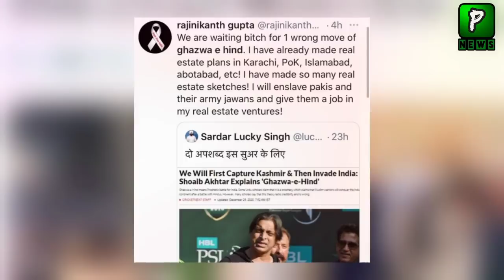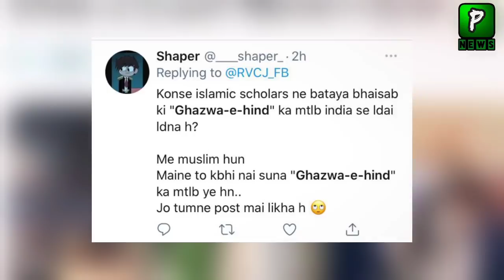Indians Message After Shoaib Akhtar Statement about Ghazwa e Hind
Indians Message After Shoaib Akhtar Statement about Ghazwa e Hind | Shoaib Akhtar Ghazwa e Hind | News Updates